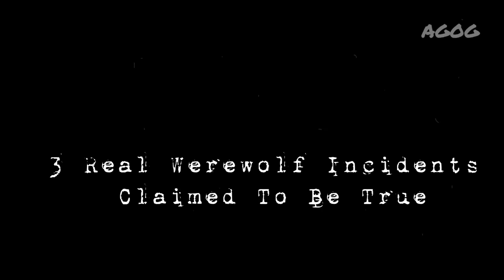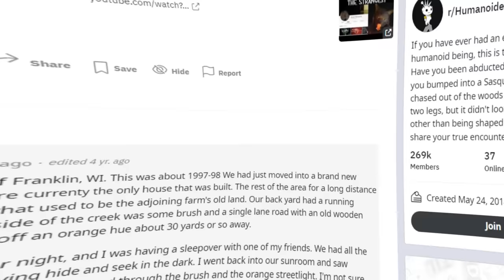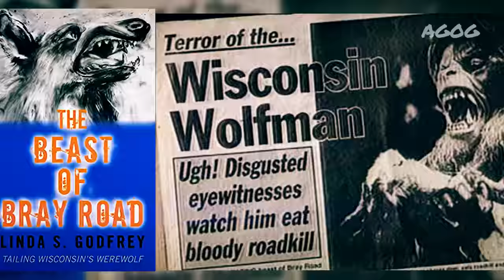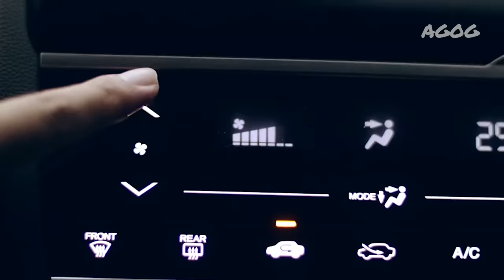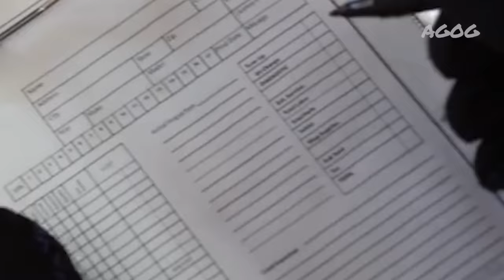असली भेड़िया मानव की 3 भयानक घटनाये | 3 Real Werewolf Incidents In Hindi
असली भेड़िया मानव की 3 भयानक घटनाये | 3 Real Werewolf Incidents Of Bray Road In Hindi

Beast Of Bray Road In Hindi :

 Wisconsin के लोग बीस्ट ऑफ़ बी रोड का नाम आज से नहीं बल्कि कई सालों से सुनते आ रहे हैं, सबसे पहले इसे सन् 1936 में  wisconsin  के elkhorn में एक ग्रामीण सड़क पर देखा गया था उस समय जिसने भी उस  जीव को देखा उनके मुताबिक वह प्राणी एक भेड़िया मानव की  तरह दिखता है कई लोग उसे भालू और भेड़िया का हाइब्रिड भी मानते हैं और कुछ लोगों ने उसे डॉग मैन का नाम दिया है |